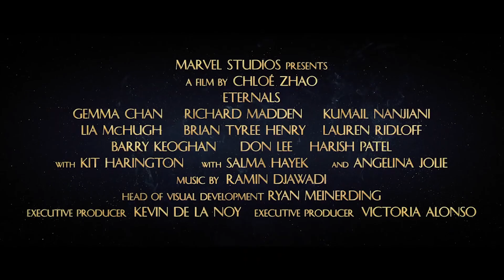ΤΕΛΙΚΑ είχαν ΔΙΚΙΟ οι κριτικοί για το ETERNALS?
▶️ Το Eternals δίχασε κοινό και κριτικούς! Κι εμείς με την σειρά μας μοιραζόμαστε τις εντυπώσεις κατευθείαν μετά το σινεμά!